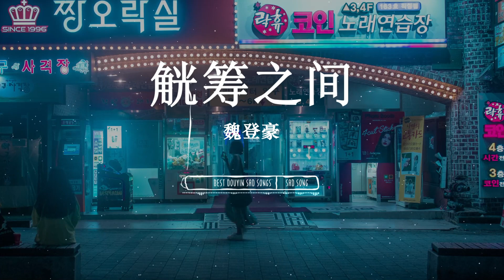觥筹之间 - 魏登豪『 在此良辰恣意盎然素手杯酒間/攬得明月放在杯中任其圓或缺 』【 Lyrics Video 】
在此良辰恣意盎然素手杯酒間
攬得明月放在杯中任其圓或缺
歲月似馬蹄 行過萬重山
流放某一段不堪

秋水潺潺捎來一片相思的波瀾
原來遺憾終究無法遊蕩到對岸
歲月像說客 終不知其然
全部都付之笑談

風卷走燈火闌珊卷不走孤單
滿天繁星也看不穿我的心酸
醉了回憶才知回憶多難纏
揮不去的流年

葉落滿長街古巷落不盡怨哀
一廂情願終敵不過情深緣淺
就算貪再多杯最後也枉然
徒留一聲輕歎

全部都付之笑談

揮不去的流年